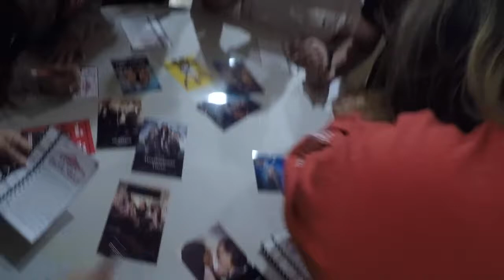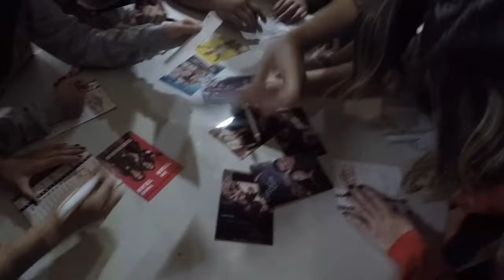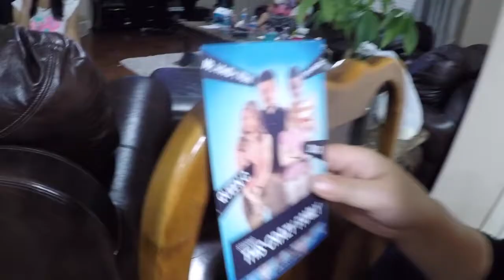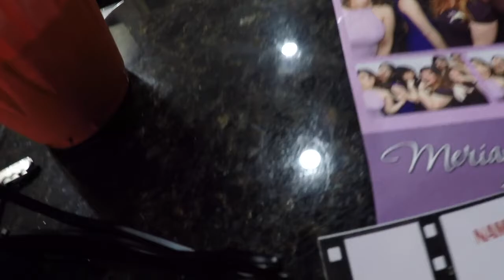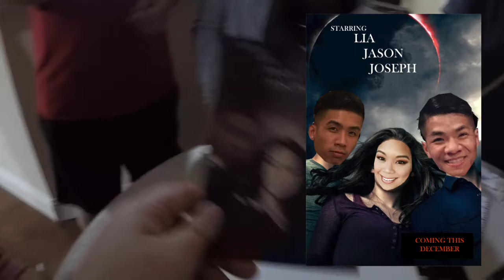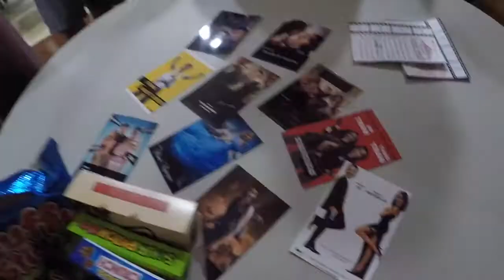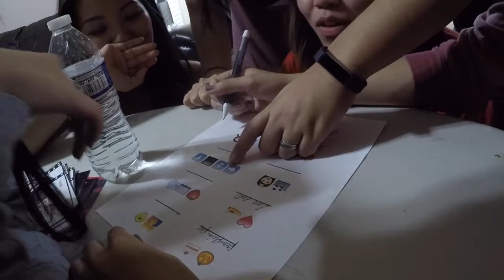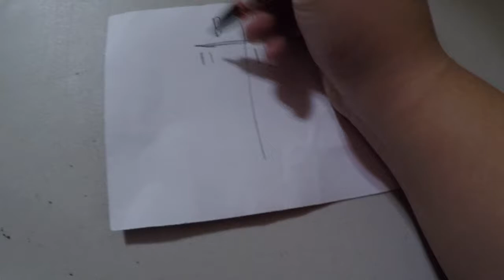vlog special #42: "you're a sore loser!"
our second annual cousins' game night! our family may be loud, crazy, and very competitive ... but that's what makes our family so special. I cherish each and every moment. I love you all! :)